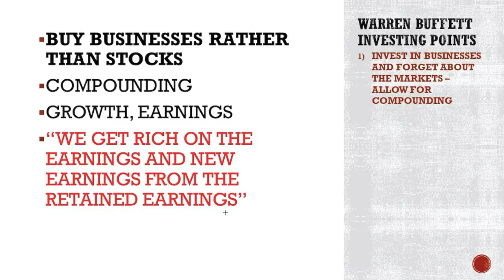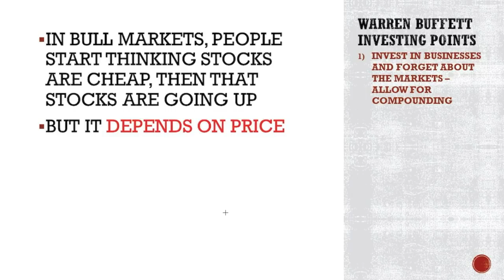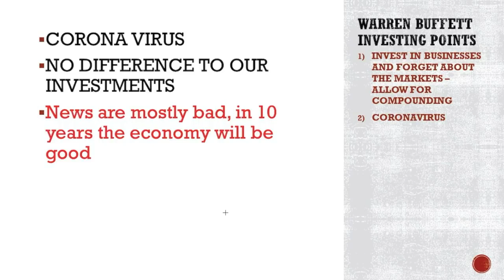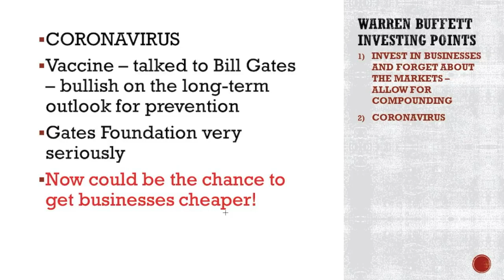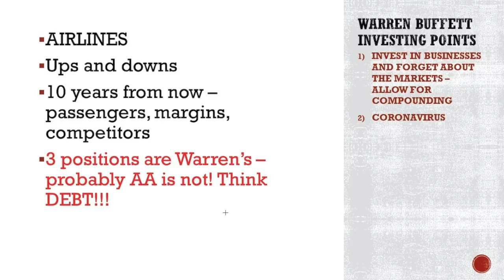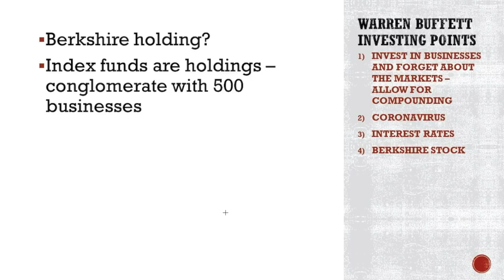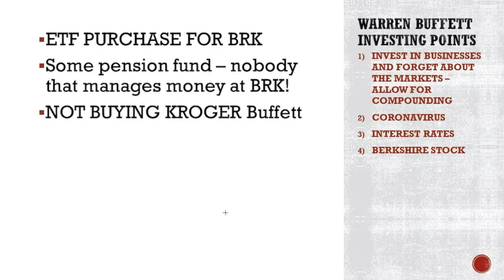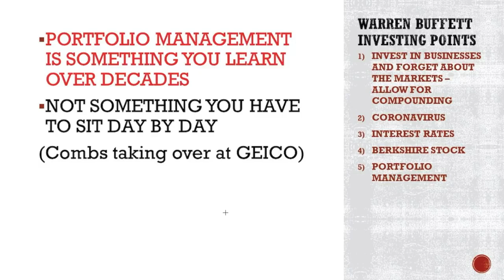Warren Buffett CNBC Full Interview 10 Minute Summary Podcast Berkshire Hathaway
I love Warren Buffet and decided to write down a few notes from the 2 hour full CNBC Berkshire Hathaway Interview. Hope this 10 minutes summarizes the message as it is actually a simple message: invest for the long-term and forget about short term news, no matter how bad CNBC and other push short term stock market news on you.